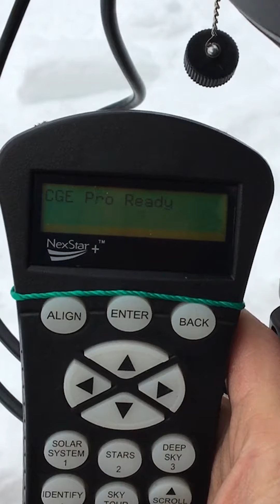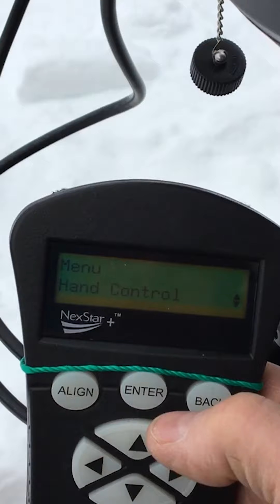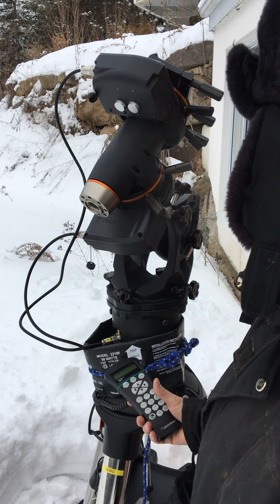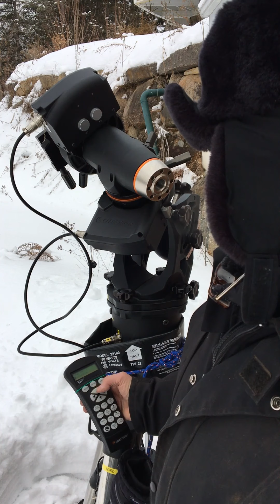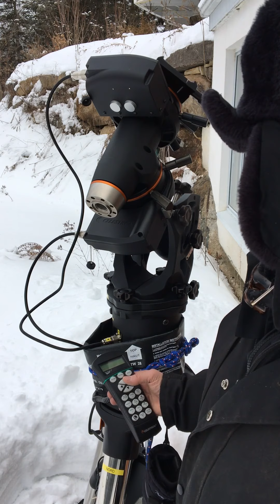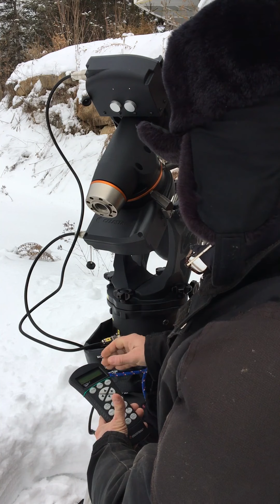Tests par -20C monture Celestron CGE Pro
5-6 février 2022 ; après 12 heures, par -15-20 C ; fonctionnement de l'affichage de la télécommande et de la monture mécanique.
Québec, Canada.